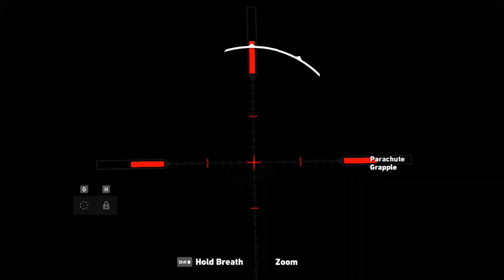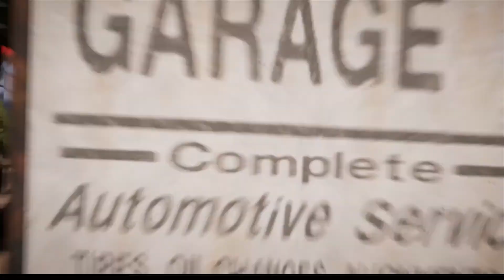Far Cry 5 #2 Ελευθερώνουμε το νησί του Dutch